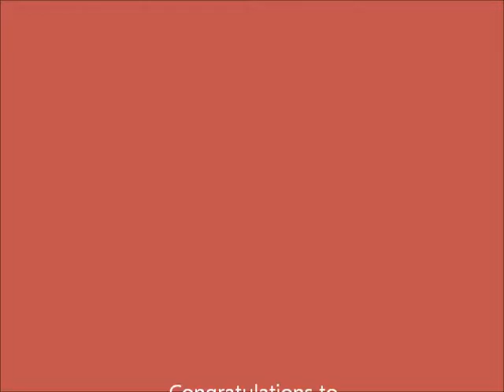John & Sarahs' Wedding Reception, Dunsilly Hotel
Sarah & John celebrate their wedding at the Dunsilly Hotel with Sandy Sounds Wedding Entertainment